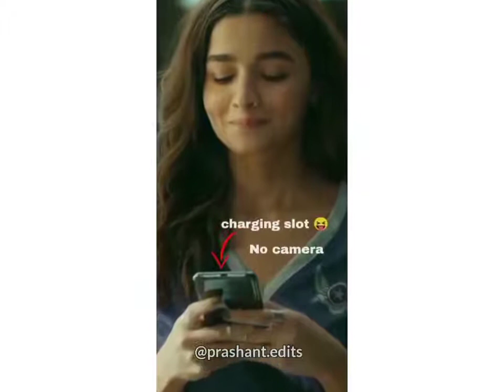Alia rolling on the floor laughing rolling on the floor laughing rolling on the floor laughing